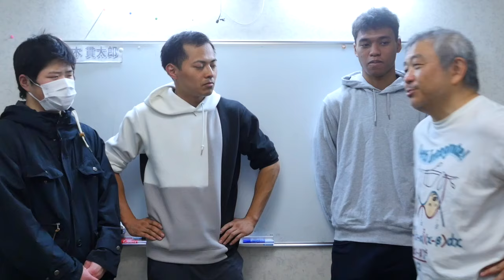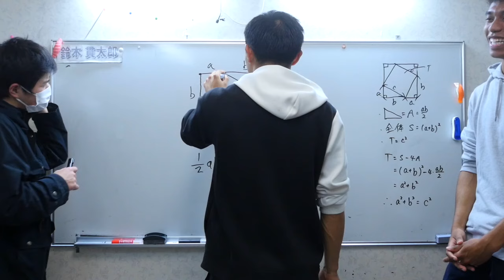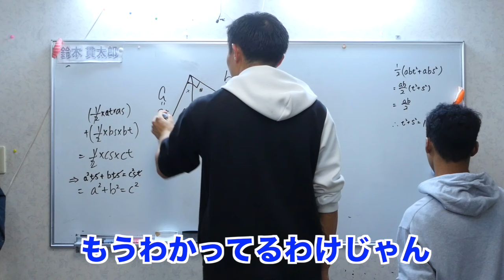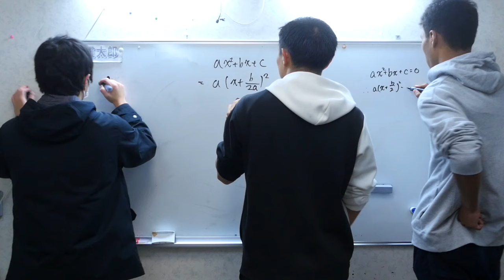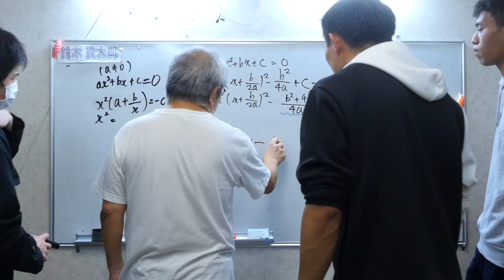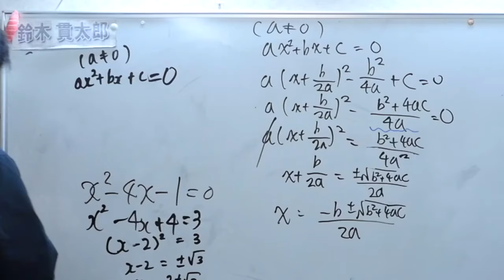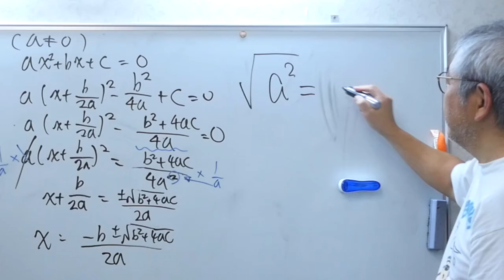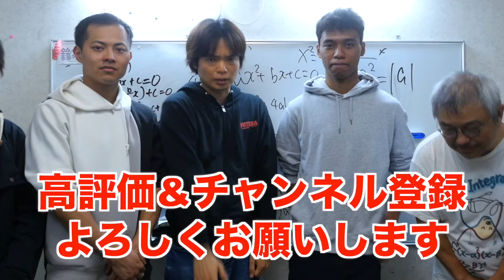【数学受験組の実力チェック】三平方の定理と二次方程式の解の公式を証明せよ【東大・早稲田・国立志望】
早稲田を目指す和男の模試結果【全統校内1位・早大プレ全国1位でも受からない】

‹出演者情報›
もりてつ
発音指導士